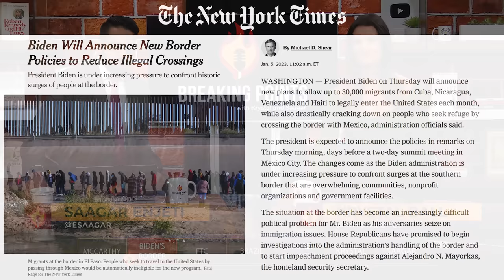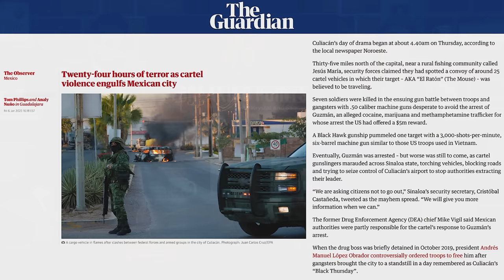SHOCK VIDEO: Cartel Violence EXPLODES Before Biden Visit | Breaking Points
Krystal and Saagar discuss major clashes between the Mexican government and drug cartels after the son of El Chapo was arrested a few days ago.